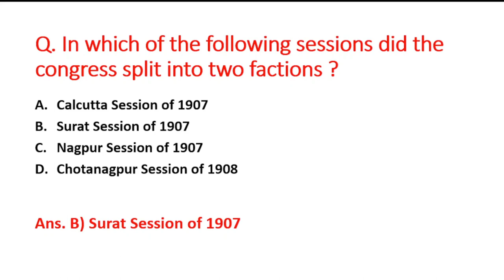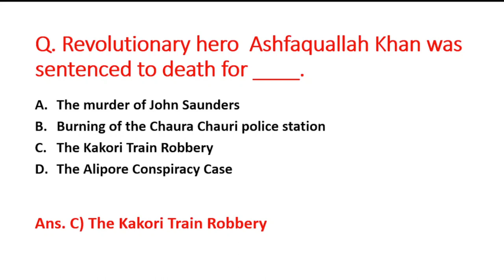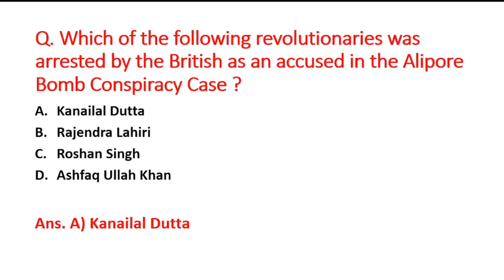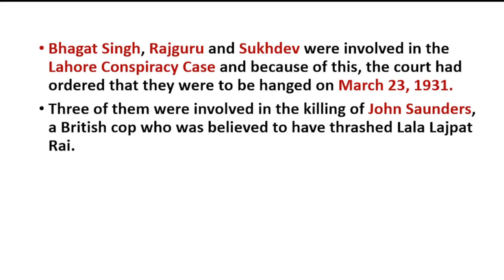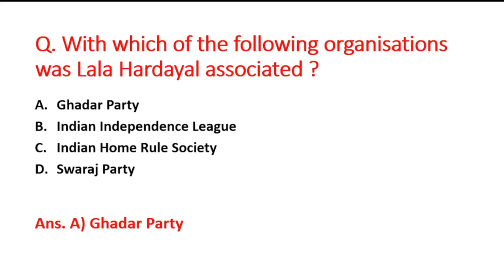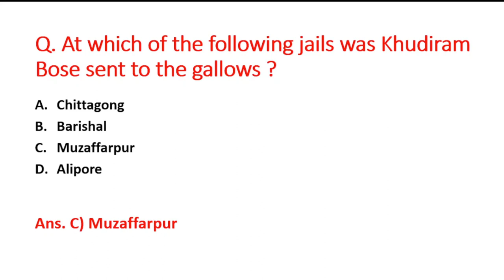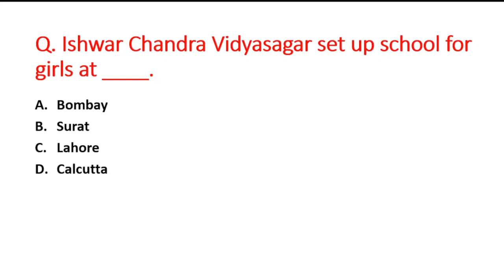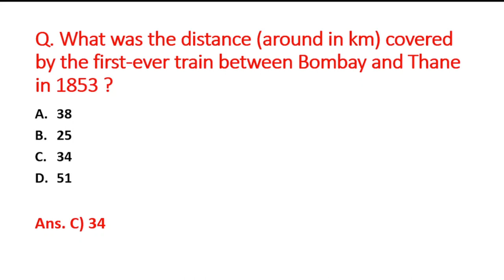SSC Modern History PYQs (Part-7)| SSC GA PYQs (2010-2023) | Modern History Important GK for All Exam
Modern History PYQs asked in SSC Examination from 2010 to 2023.
Most Important MCQs on Modern History asked in Previous SSC Examination.
Important History MCQs for all Competitive Exams like SSC, State PCS, UPSC, Railways, Defense etc..